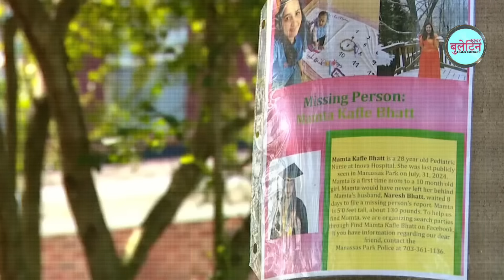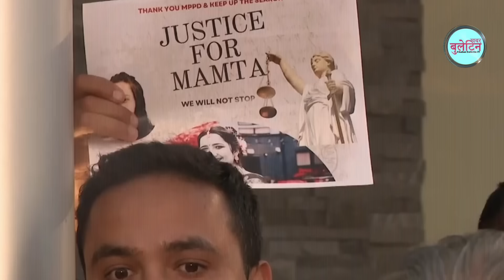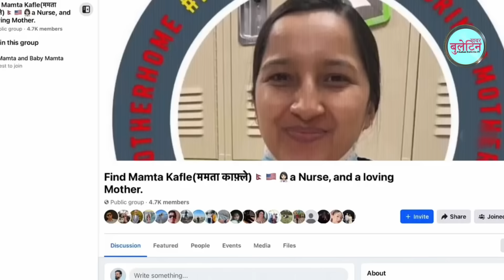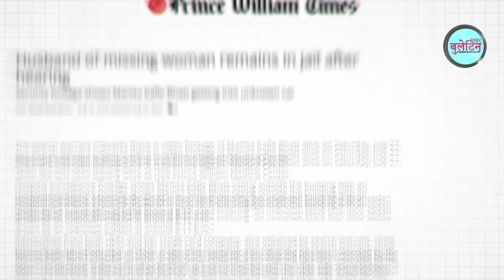Mamata Kafle प्रकरण बल्ल प्रमाण भेटियो। बाथरुम र कार्पेटमा रगत देखियो | Naresh खोज्दै कुकुर अदालतमा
Mamata Kafle प्रकरण बल्ल प्रमाण भेटियो।बाथरुम र कार्पेटमा रगत देखियो | Naresh Bhatta अब उम्कन नसक्ने

Guest- Khabar Bulletin TV

Where is Mamta Kafle from?
Who is Naresh Bhatt in Virginia?
Where is Mamta Bhatt?
Who is Naresh Bhatt?